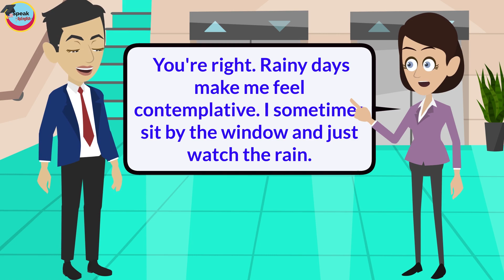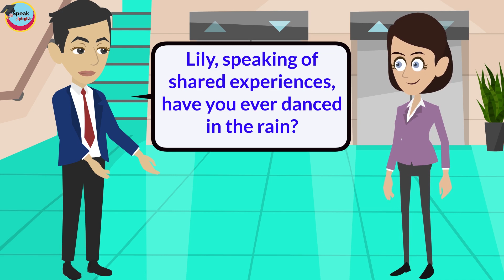Practice English conversation ( Rain Beauty in It's Raining Outside ) English conversation practice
Practice English conversation(Rain Beauty in It's Raining Outside ) English conversation practice so you can improve your English speaking practice as a Native. I hope you can reach your goal very soon.